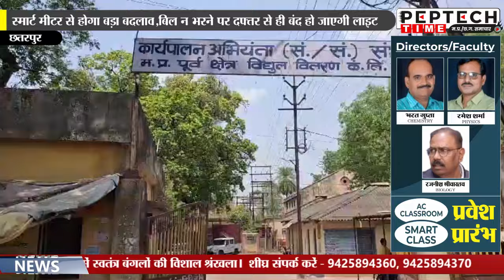स्मार्ट मीटर से होगा बड़ा बदलाव,बिल न भरने पर दफ्तर से ही बंद हो जाएगी लाइट